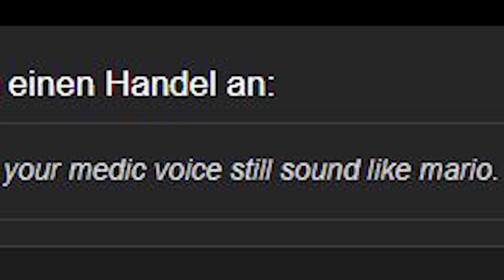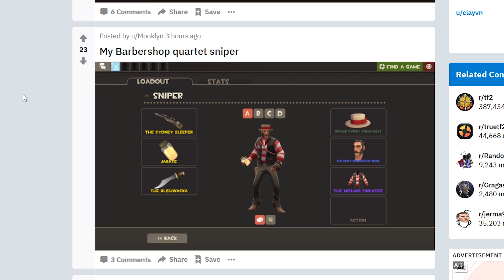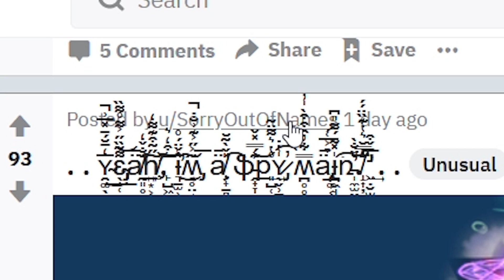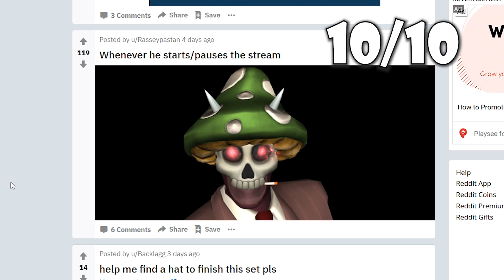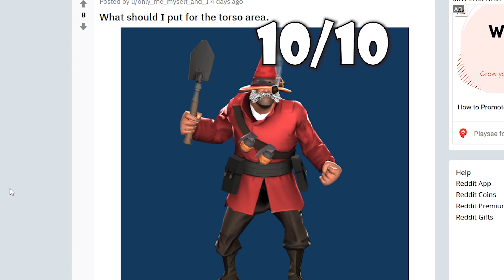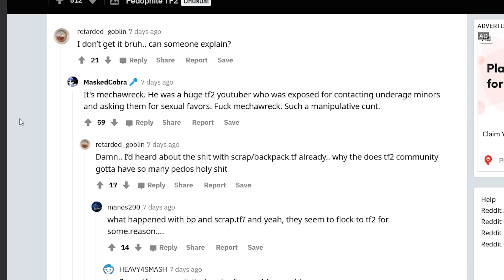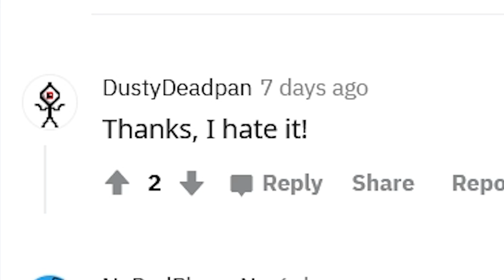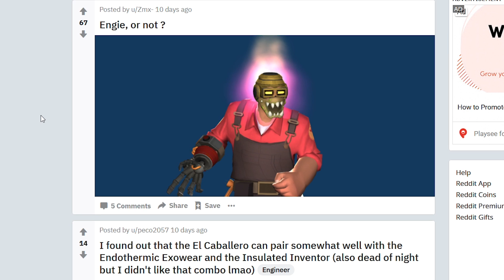r/tf2 fashion advice